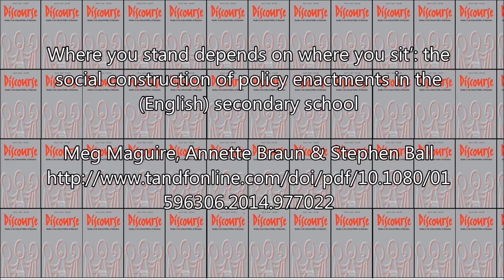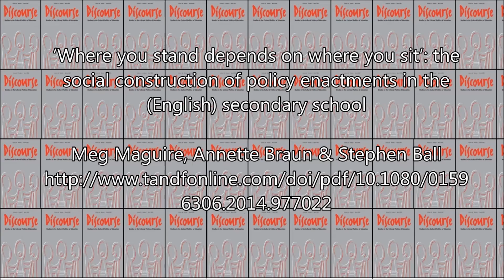‘Where you stand depends on where you sit’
by Meg Maguire, Annette Braun & Stephen Ball

Abstract
Drawing on a study of education policy enactments in four English secondary schools, this paper argues that different ‘types’ of policies call-up different forms of enactments, and that teachers and others who work in schools will have different orientations towards some of these possible ways of ‘doing’ school. Through
exploring the ways in which two main policies are being enacted, ‘Behaviour Management’ and ‘Standards and Attainment’, we argue that policy type, power and positionality, space and time constraints, as well as different subjectivities, render policy enactment a more fragile and unstable process than is sometimes documented in policy analysis and implementation studies. Thus, in policy enactment terms, ‘where you stand depends on where you sit’.